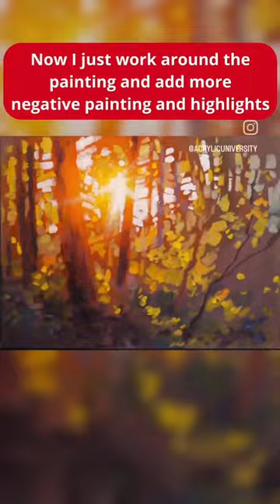Painting a SUNBURST Painting ☀️🔥